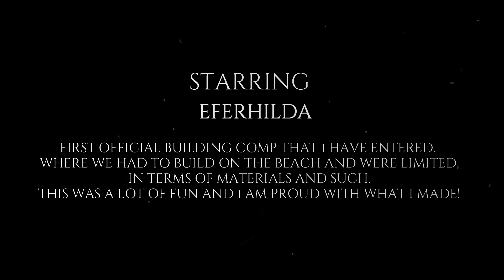BEACH BUILD | AXEMAN BUILDING COMP | ARK: SURVIVAL EVOLVED